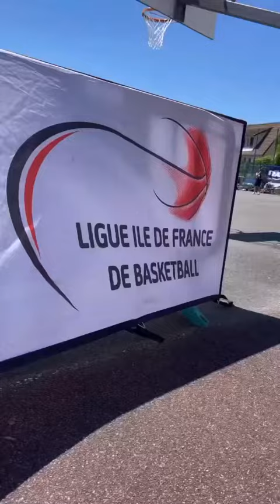ANDREW SUCRE - 13 Juin 2021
Les amis on se retrouve pour mon vlog du 13 Juin 2021 sur notre chaine - Pour retrouver tous mes vlogs direction ma playlist